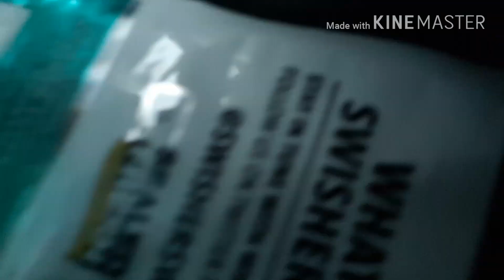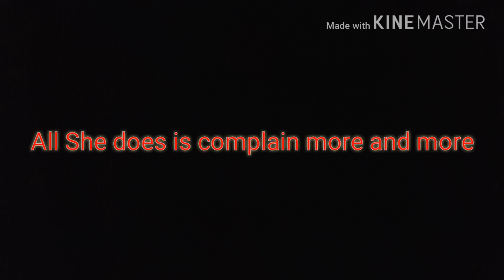I CHEATED ON MY GIRLFRIEND!!!! (PRANK)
So I tried to explain to shorty that I cheated on her and I caught her at a bad day.